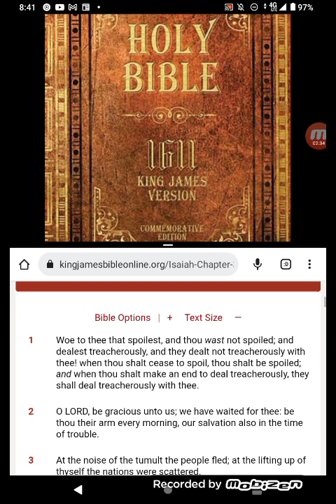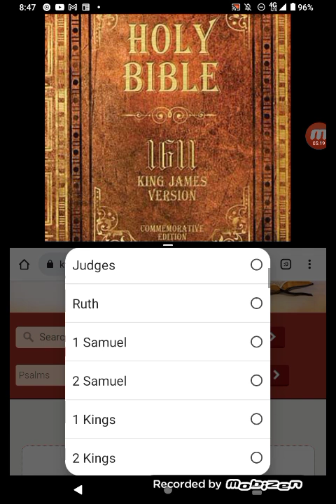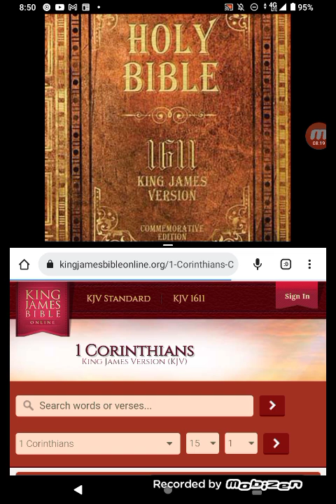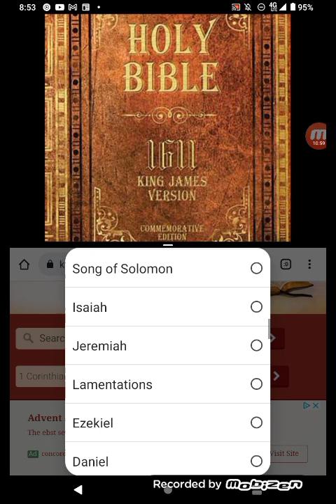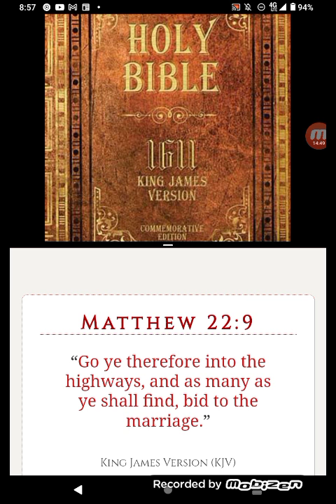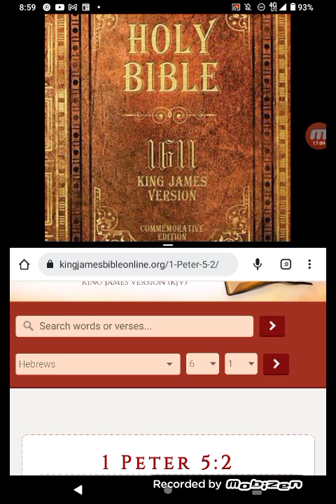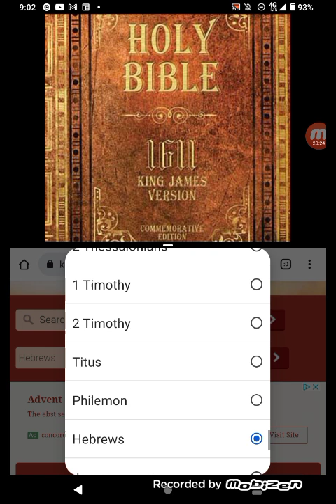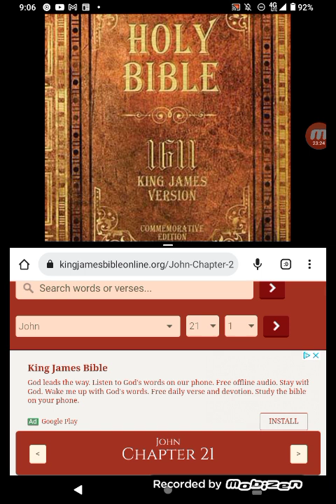THE SHEEP 🐑🐑🐑 ARE STARVING SO FEED THEM!!!!